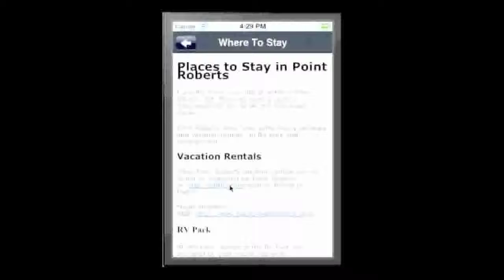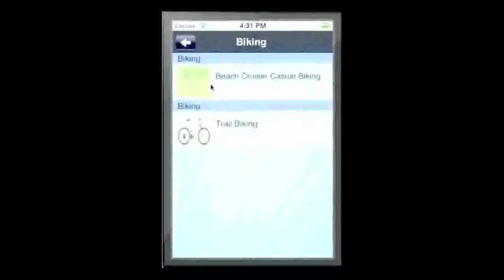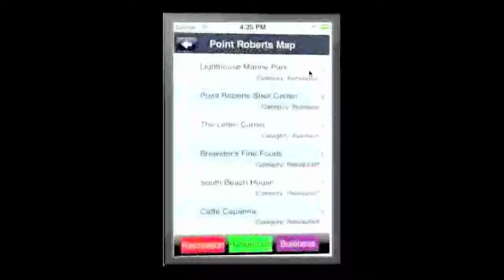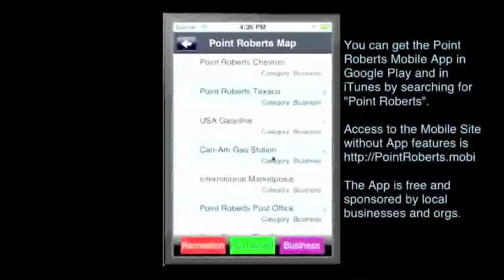Point Roberts Mobile App Preview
This mobile app and mobile website is a 24/7 Visitor Center and Community Information hub for Point Roberts, WA 98281. Point Roberts, WA is located in far NW Washington State, just below Tsawwassen, BC and less than an hour from downtown Vancouver, BC. This 5 square mile community has beautiful parks and beaches, a 1,000 slip marina, an 18 hole golf course, restaurants and outdoor activities.